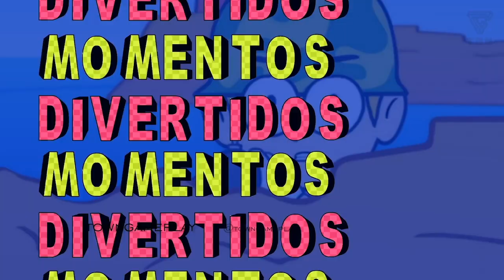MOMENTOS DIVERTIDOS DANIREP - ANIMACIÓN | TGN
MOMENTOS DIVERTIDOS DANIREP - ANIMACIÓN

Recuerda que dos veces al mes ITOWN está subiendo gameplays a nuestro canal! Además, todos los meses tenemos ANIMACIONES de tus youtubers favoritos!

¿Quieres ser Partner con TGN? Ingresa a ➜